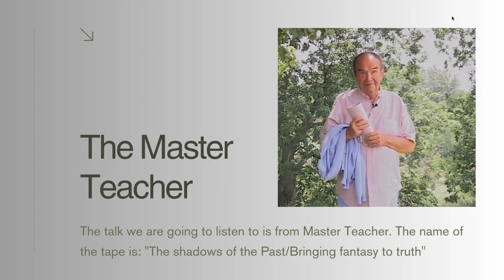Art of Freedom - Healing Target: Parent- Child Special - guest MT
Art of Freedom - Healing Target: Parent - Child

Content:
0:00 Intro to Parent Child healing target
12:44 Shadows of the Past Master Teacher
42:14 Relationships Healing
51:55 "Strandbeest" - Theo Jansen, music by Wim
56:03 Questions and Answers